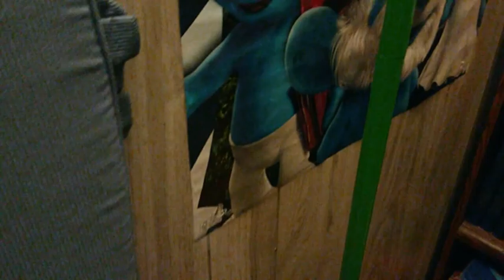Lego Scooby-Doo: The Legendary Attack of the Tree Monster!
I didn't put sound for this. I'm sorry. If you follow the part where Shaggy was in the dark, he had a nightmare.